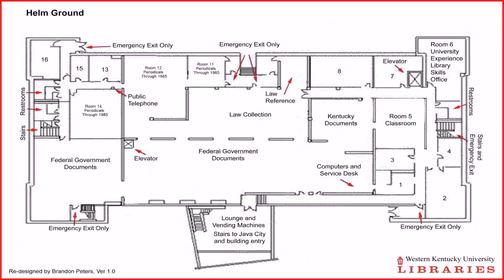House Plans With Basement And Elevator (see description)